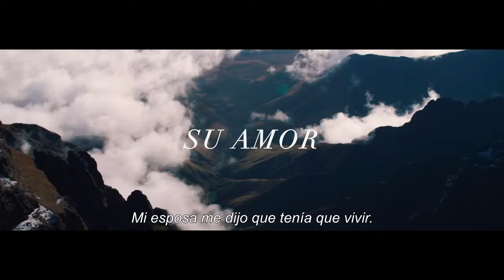Una Razón Para Vivir Trailer Oficial Subtitulado